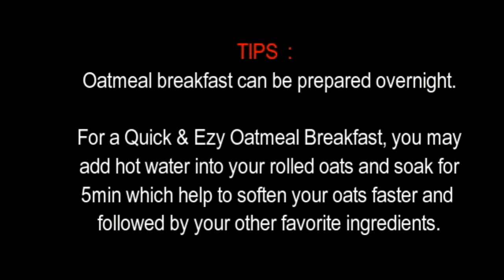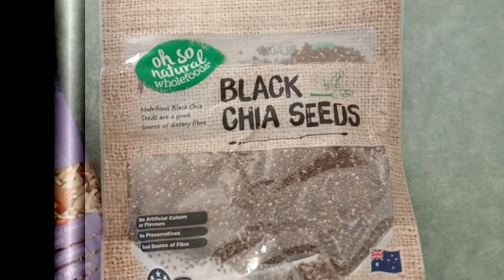5 Quick & Healthy Oatmeal Breakfast suitable for Vegan, Paleo, Keto healthy breakfast ..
5 Quick & Ezy Healthy Vegan Paleo Keto Oatmeal Breakfast with nuts & seeds,  berries, turmeric & cinnamon powder, fruits, nutrition powder etc.  Try oatmeal breakfast for 3 months and check  with your overall health improvement !!  For a quick & ezy oatmeal breakfast.  I choose to use rolled oats because of its fiber.   I also add hot water to rolled oats for 5 min which helps to speed up to soften the oats or you can do an overnight oatmeal,  followed by adding other favorite ingredients, bonappetit !! Oats are low fat, high in fiber, loaded with important vitamins, mineral and antioxidant plant compounds. Oatmeal itself can help you lose weight because it will help you feel full longer than other foods..